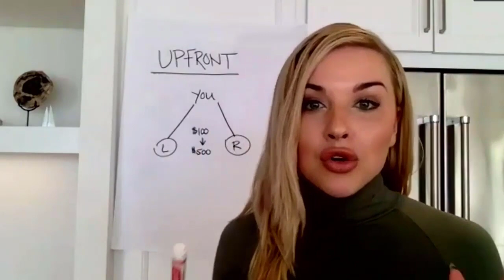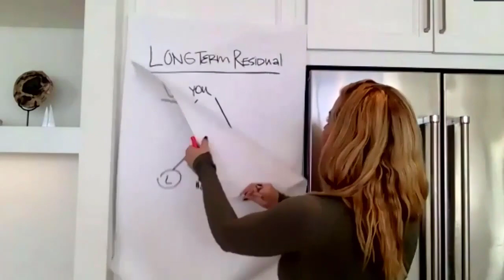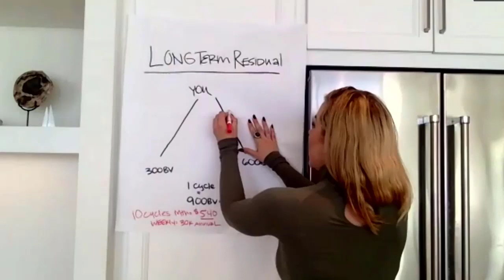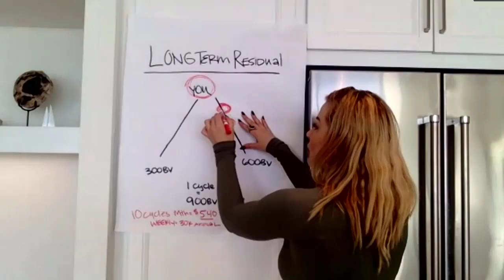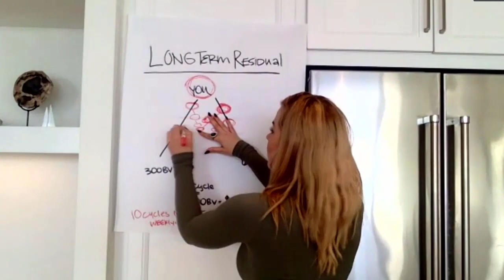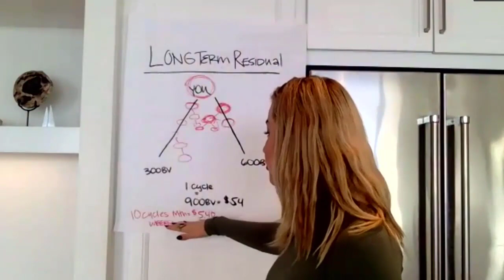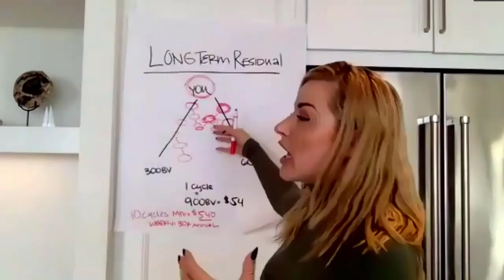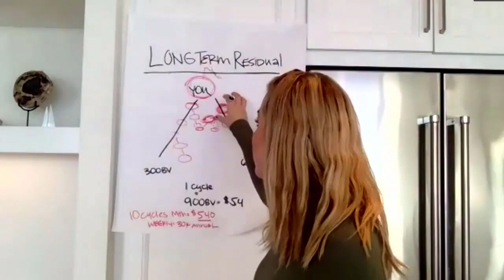Dr Jerry Brown Isagenix Compensation Plan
Compensation
This Lady Is Awesome.